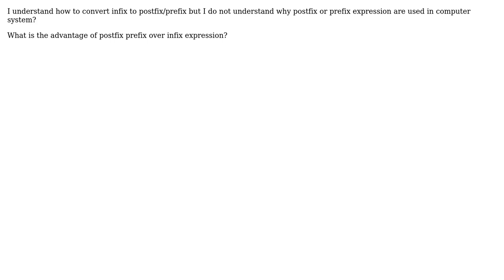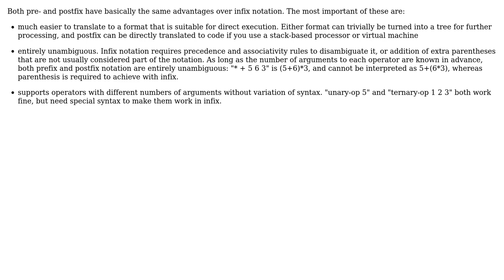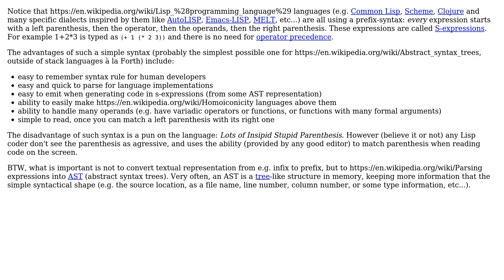Software Engineering: Why use postfix /prefix expression instead of infix? (2 Solutions!!)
Software Engineering: Why use postfix /prefix expression instead of infix?

With thanks & praise to God, and with thanks to the many people who have made this project possible! | Content (except music & images) licensed under CC BY-SA | Music | Images & others | With thanks to user Jules user Joydip Ghosh user gnat user Basile Starynkevitch and the Stack Exchange Network Trademarks are property of their respective owners. You are responsible for your own actions.